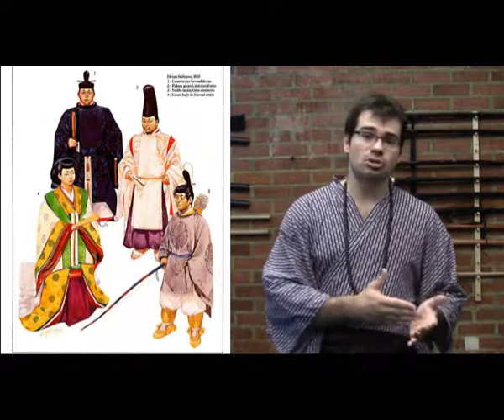Ogawa Ryu - Explicaciones Antropológicas de Japón 2 de 2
Sha-cho Luis Nogueira Serrano aporta una perspectiva antropológica sobre la evolución de los Ainu Emishi y Shizen en Japón feudal. (SEGUNDA PARTE)